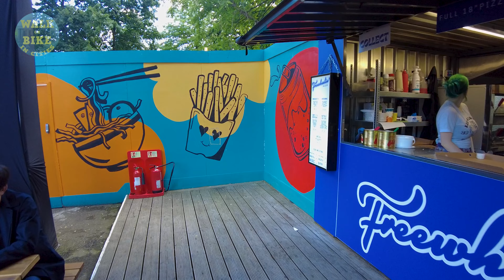Discover the London Eye Neighborhood: Iconic Landmarks and Scenic Views in London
Embark on a journey through one of London's most famous and picturesque areas — the London Eye neighborhood. In this video, we'll take you on a tour around the iconic London Eye, offering panoramic views of the city and the Thames River. We'll explore nearby attractions, including the Southbank, Jubilee Gardens, and the vibrant cultural scene that makes this area a hub for tourists and locals alike. Watch as we stroll through the lively streets filled with street performers, cozy cafes, and stunning architecture, capturing the essence of London's charm. Whether you're planning a visit or just curious about this landmark area, this video will give you a taste of the excitement and beauty that surrounds the London Eye.

00:00 Intro
00:10 BelvedereRoad
01:54 LondonEye
06:40 The Queen’s Walk
10:50 Between the Bridges  Bar and music
14:59 Golden Jubilee Bridges
19:31 TOUR END